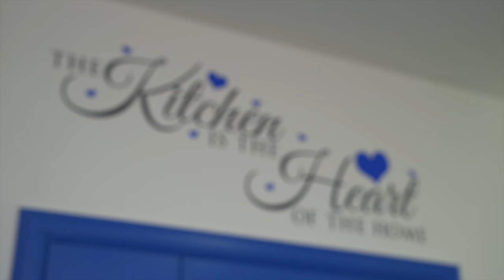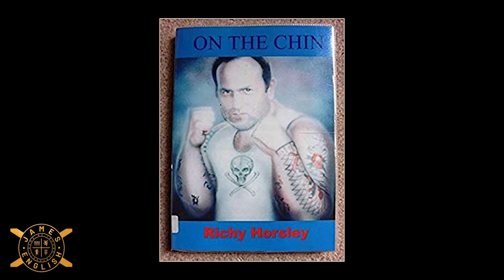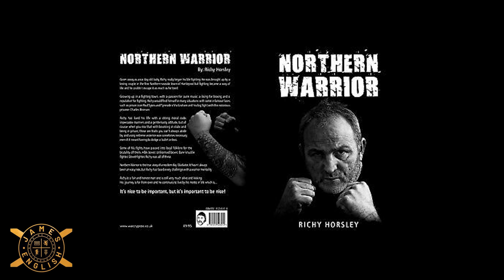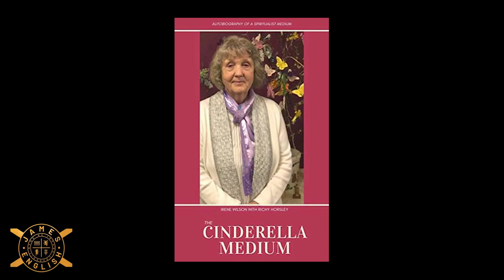Street fighter Richy Horsley tells his story.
There are few men tougher than Richy Horsley. Boxer, street fighter and bouncer. Crazy Horse, as he is better known, is part of the underbelly of the hardman scene. So tough is he, that he has even accepted a challenge from Britain's most dangerous prisoner, Charles Bronson, to be his first boxing opponent upon Bronson's eventual release from prison. As a young man, he channelled his rage into boxing and he became one of the toughest fighters in the land. Yet this man has much more to offer than just his fighting credentials. Having shunned his life of bar-room brawling, drinking and drugs, Richy now devotes his time to being a father and being committed to a boys' club that takes kids off the streets and encourages them into the ring.